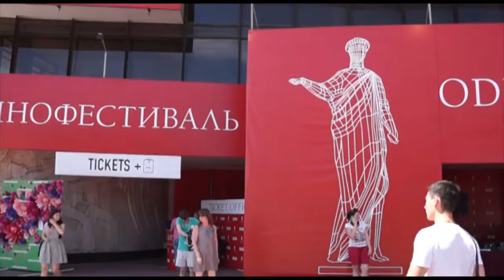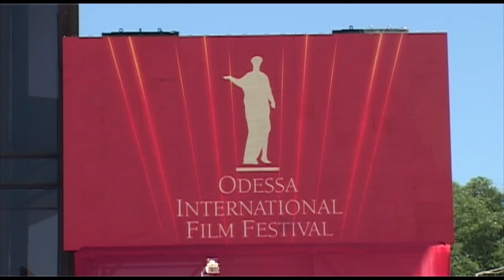«Золотые Дюки» нашли своих героев!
VectorNews Odessa International Film Festival значительно расширил свои границы от высококачественного кино до изобразительного искусства и новых технологий киноиндустрии. Об этом и не только говорили мэтры киноиндустрии, писатели, актеры, зрители, подводя итоги VII Одесского международного кинофестиваля.